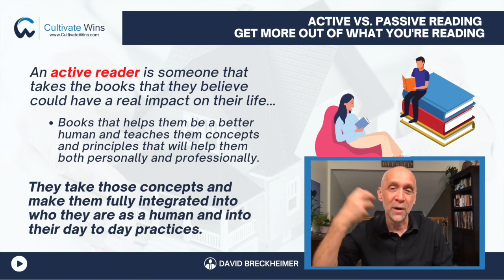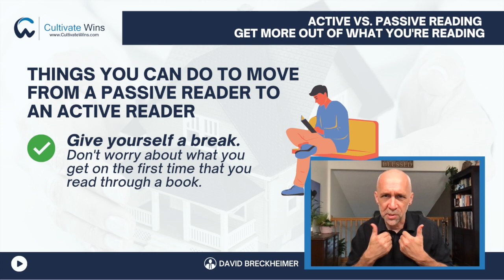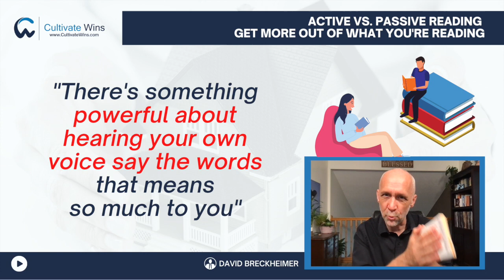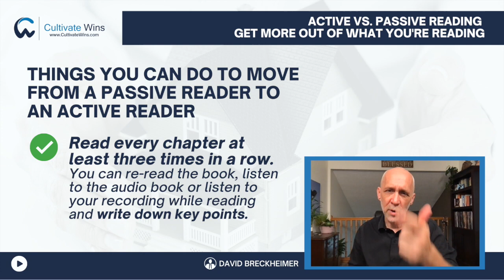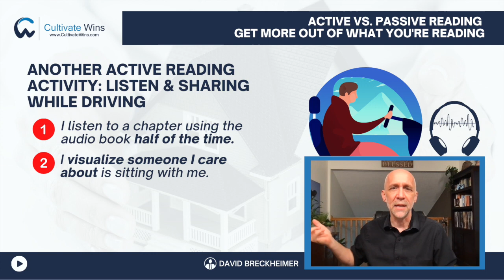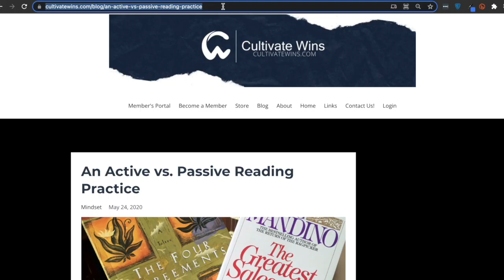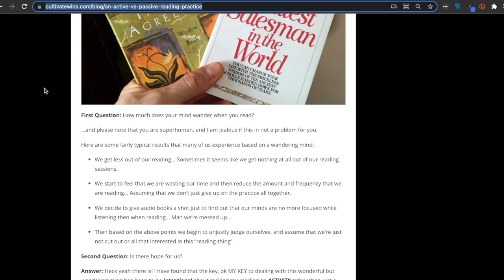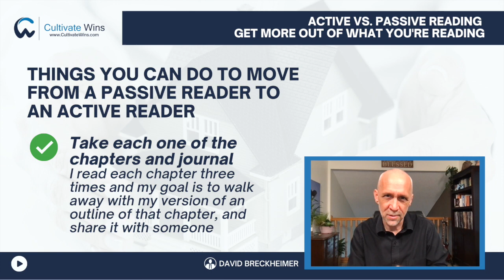Active vs Passive Reading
LINK TO TOOLS & GRAPHICS

🔥 Visit our Free Tools & Resource page to access our FREE Digital Goodie Bag.

✅ Cultivate Wins Guide with FULLY editable graphics - Covering many of our core concepts and beliefs (exp: 5x5, The Four Agreements, The 10 Scrolls & more)
✅ FREE Virtual Whiteboard (VWB) template & demo video
✅ FREE 30-60-90 graphics, spreadsheet and demo video
Tons of FREE fully editable graphics
✅ TC101 Toolkit Spreadsheet Tool
✅ TC Ops Directory Spreadsheet Tool
✅ Cultivate Wins Guide w/Editable Graphics
..and perhaps a few other links and goodies ✌️😎

🔥 Join our TC Support Membership for just $12/month or $96/year to gain FULL ACCESS to all of our courses, content, complete editable graphics library, lessons, worksheets, spreadsheet templates & tools, and more.

David Breckheimer
Cultivate Wins - Real Estate Coaching and Training
Personal and Professional Development
Link to the Cultivate Wins Guide (PDF with active links to editable graphics):